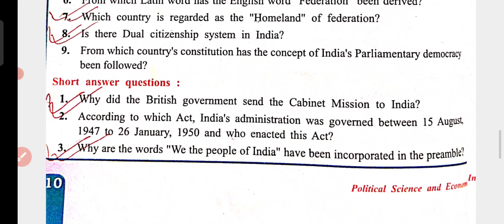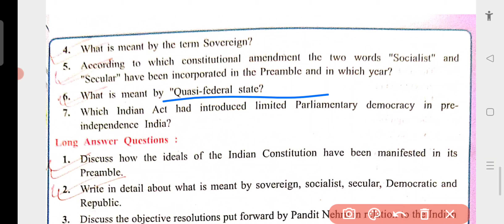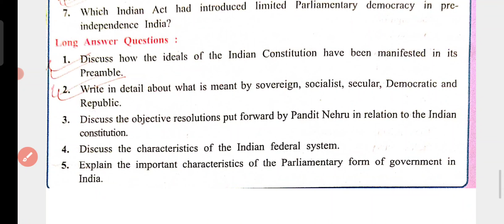Social Science||important question||hslc exam 2022